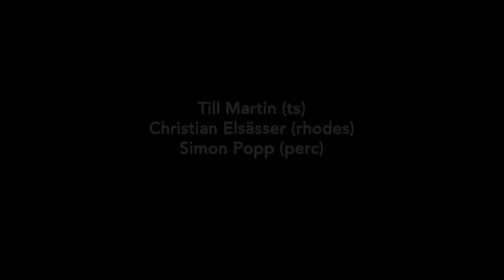Till Martin Trio - JG Blues (Live at Unterfahrt)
Till Martin (ts), Christian Elsässer (rhodes), Simon Popp (perc)

Concert Production - Michael Stückl & Antonia Haseneder
Video - Alzek Barco
Recording & Mixing - Kseniya Kawko
mixed@msm-studios, Munich